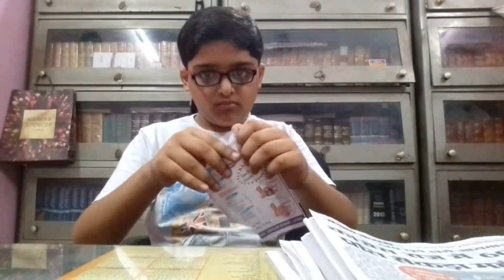Best Magician || Fitness Freaks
Hello Friends🙋,

This Is Fitness Freaks,
We Make Videos Related To Fitness And Workout,

Our Channel Helps You To Get Motivated And
Be Fit...

I Use Filmora Go For Editing My Videos :D

Link For All Of My Fitness Videos :-

More Fitness Videos Coming Soon...

Link For All Of My Minecraft Videos :-

More Minecraft Videos Coming Soon...

Link For All Of My Pokémon Videos:-

5. 25 Of The Funniest And Hilarious Pokémon

More Pokémon Videos Coming Soon...

And If You Want Your Friends👬 To See And Enjoy Our Videos You Can Tap The Share Button To Share Our Videos With Your Friends, And Also Don't Forget To Like Our Videos, Doing This Will Motivate Us...